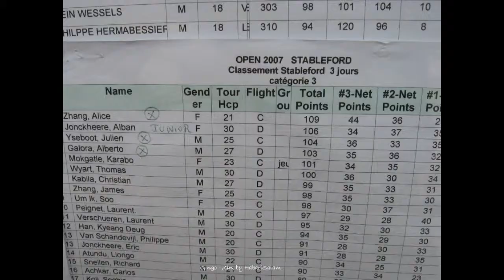2007, Congo, Kinshasa, Les Meilleurs Moments avant Noël, en Famille, RDC, by HabariSalam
Une Semaine à Kin, en route pour Lshi...

KIN LA BELLE :
. 2007byHabariSalam